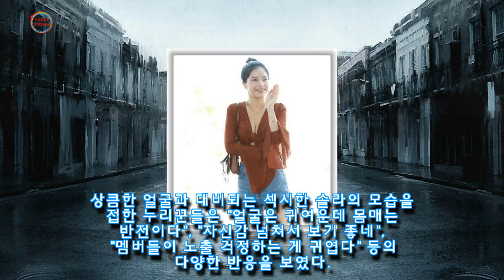가슴골 파인 탱크톱으로 섹시함 드러낸 오늘자 솔라 공항 패션